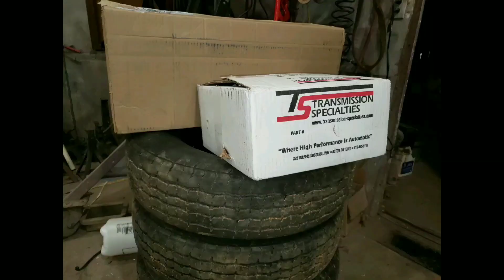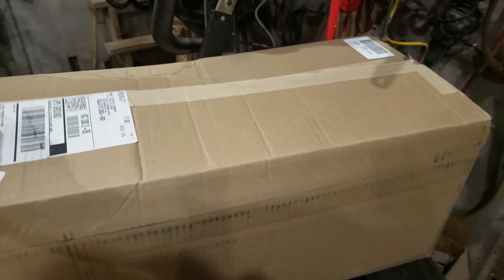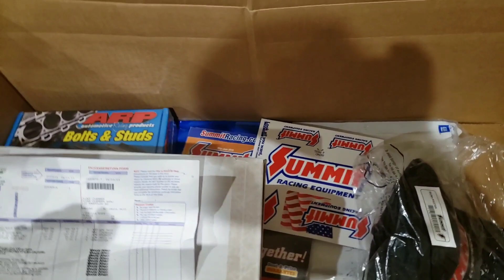Lsx C10 gets a th400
Getting the th400 put in the square body and other shop stuff